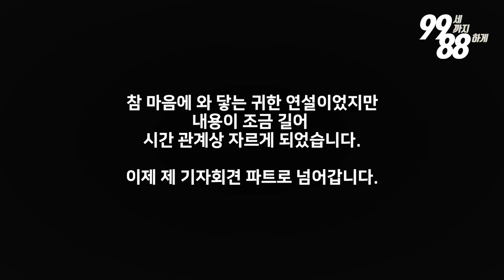100여명 기자님들과 코로나 백신 관련 기자회견을?!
100여개의 방송국과 함께 하는 이번 기자회견에서는
미국에 거주하시는 아시아인들 중에서
백신 맞는 것에 대해 두려움이 있으시거나 궁금한 점이 있으신 분들을 위해서
각국 언어로 진료하는 의사들이 직접 기자님들과 말씀을 나누는 자리에서
제가 한국인 대표로 출연하게 되어서 참 영광이었습니다.

505 S Virgil Ave #106